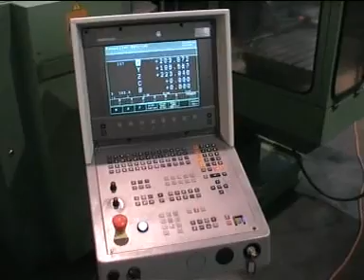DMG DMU 50T machining center / Bearbeitungszenter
marcels-maschinen.ch